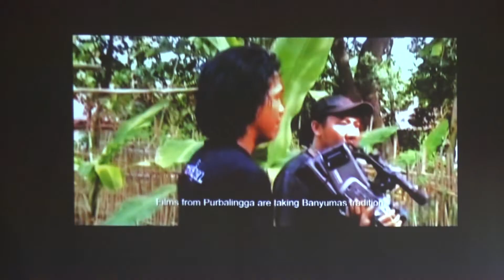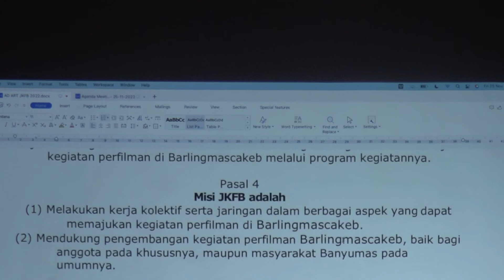Setelah 15 Tahun Jaringan Kerja Film Banyumas (JKFB)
Rapat Jaringan Kerja Film Banyumas Raya (JKFB)

⏰ : 08.00 WIB
📍 : Villa Lawang Ombo, Baturraden Banyumas, Jawa Tengah